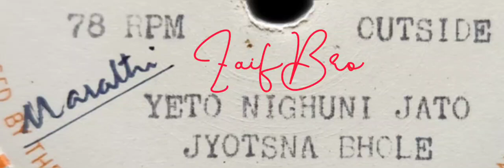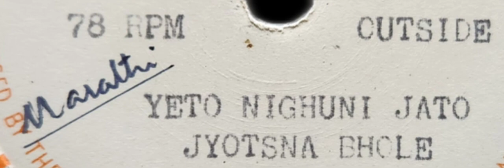Yeto Nighuni Jato - JYOTSNA BHOLE (1958) MARATHI Non Film Song Mega Rare From Record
Yeto Nighuni Jato - JYOTSNA BHOLE (1958) MARATHI Non Film Song Mega Rare From Record Bollywood @ZaifBro

Movie - Non Film
Singer - Jyotsna Bhole
Lyrics - Jaikrishen Keshav Upadhyaya

Music & Lyrics Information By - Mrs. Pramodini Padmakar &  Mrn Padmakar Hariram